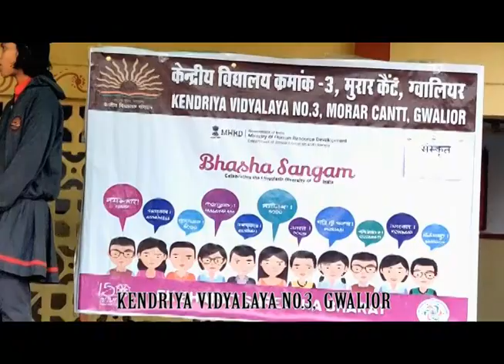KV3 Gwalior Sanskrit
Language: Sanskrit
Name of the School: K. V. No.3, Gwalior
Address: Morar Cantt, Gwalior 474006
State: Madhya Pradesh
Detail of Video:  Conversation, Birthday Song, Shloka & a Song in Sanskrit Language  performed in morning assembly